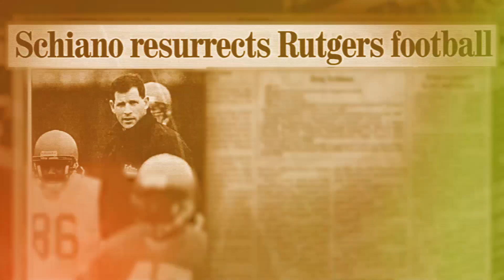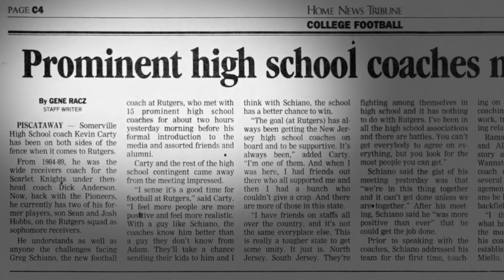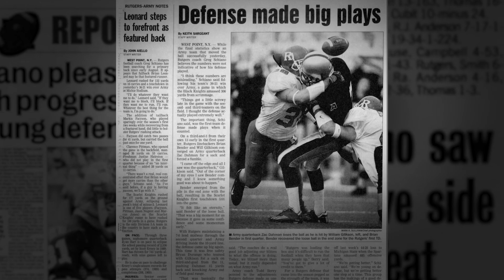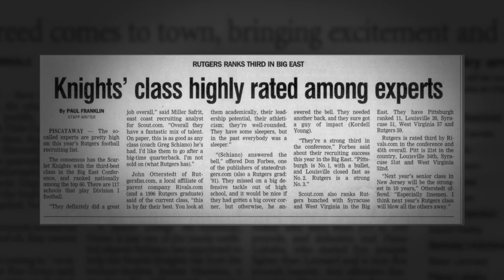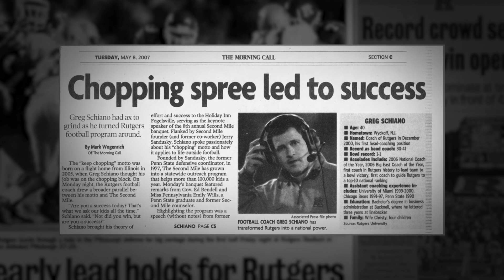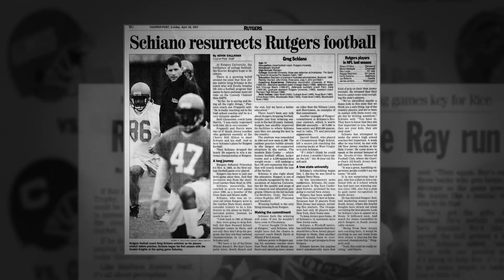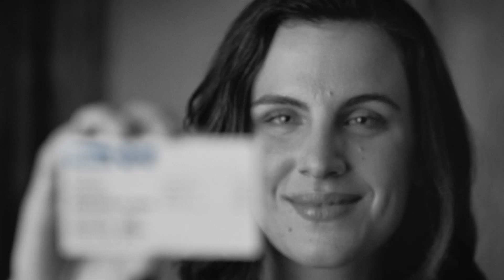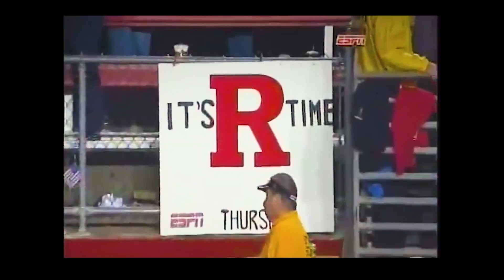Rutgers Football: THE RISE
This full-length show highlights the Rise of Rutgers Football from 2001 to 2011 under the leadership of current head coach Greg Schiano.